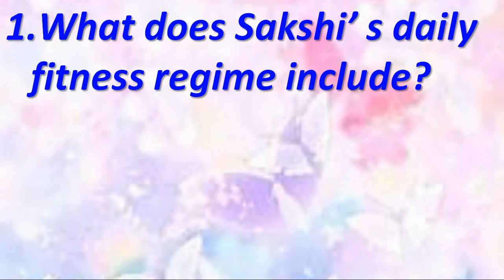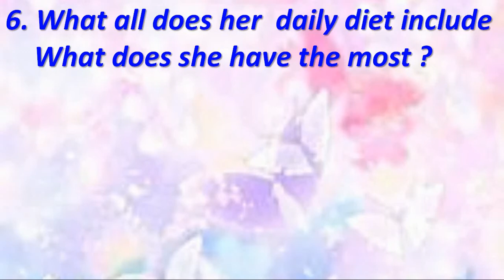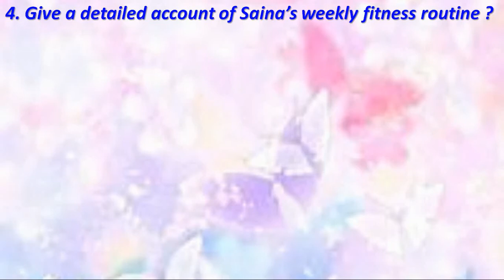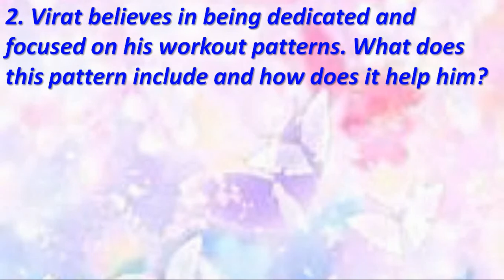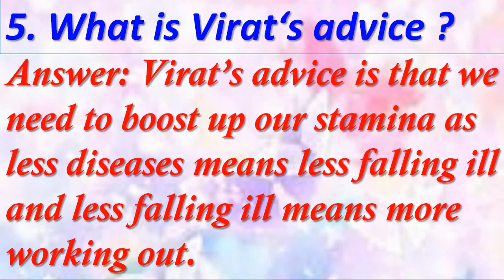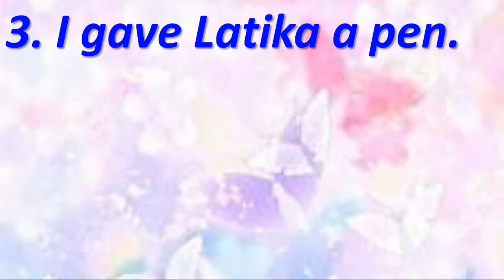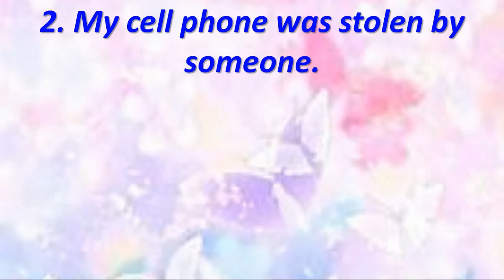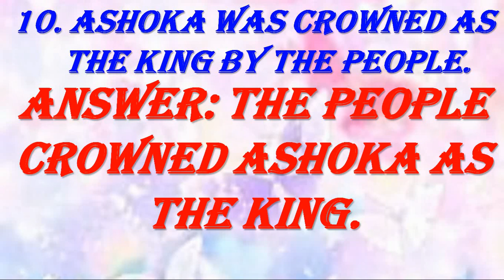Literature Class 7 Born To Be Fit || ICSE